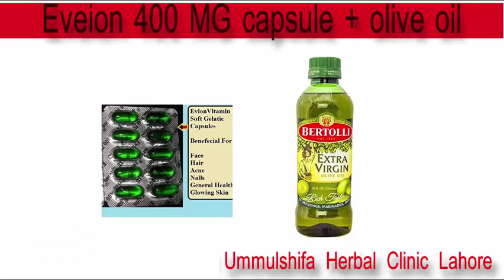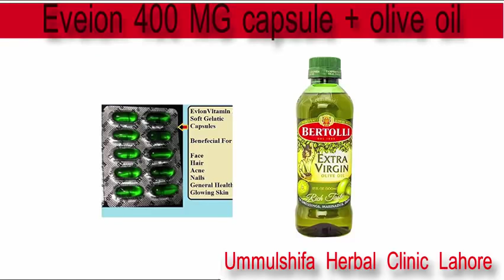White Hair Treatment Home Remedies - 100% working tips darhi ke sufaid balo ko kaal karne ka nuskha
Hi Dear Friends is video darhi ke safed balo ko kala karne ka tarika btion ga jis ko istemal mein latey howay ap apne darhi aur monchon ke white hair ko black hair mein convert kar sakte hain.Desi Herbal home remdies hai isko ap daily bana kar apne white hair par apply kr sakte hain